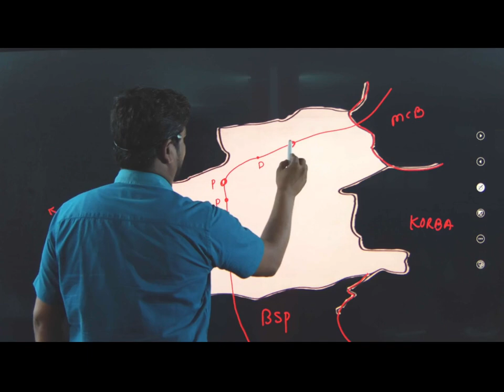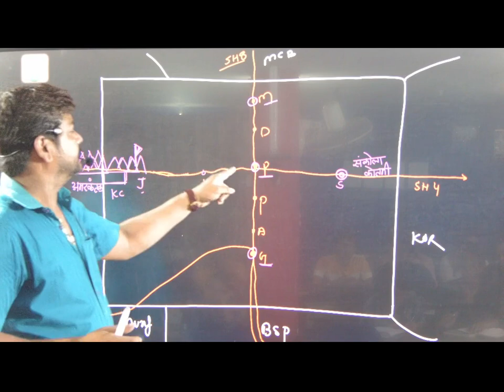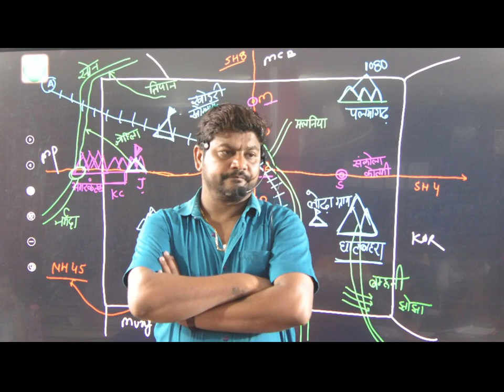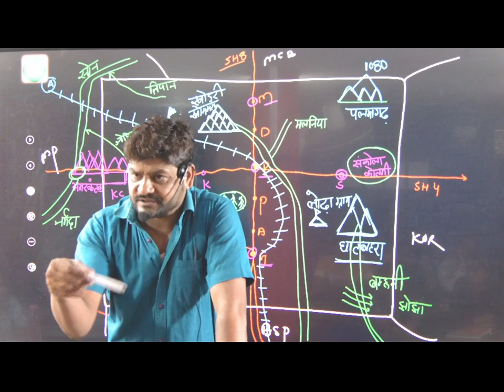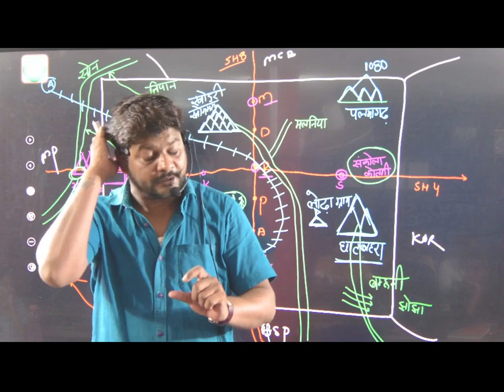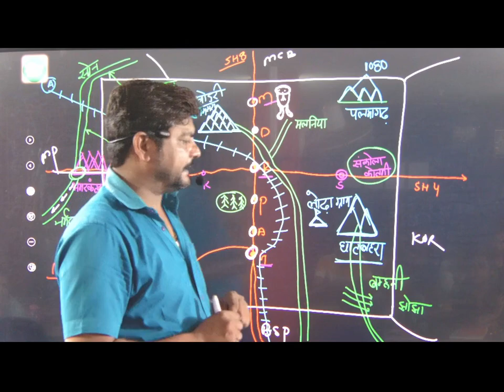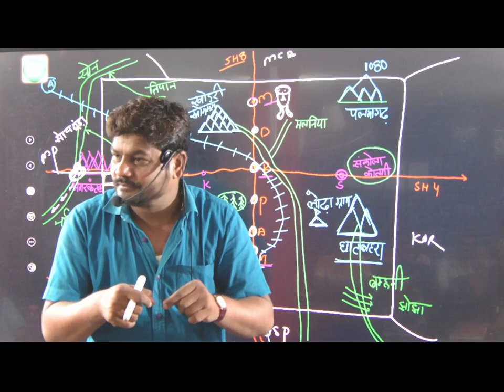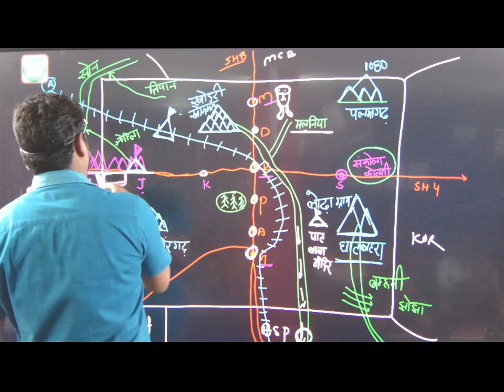G-P-M (Gaurela-Pendra-Marwahi) District